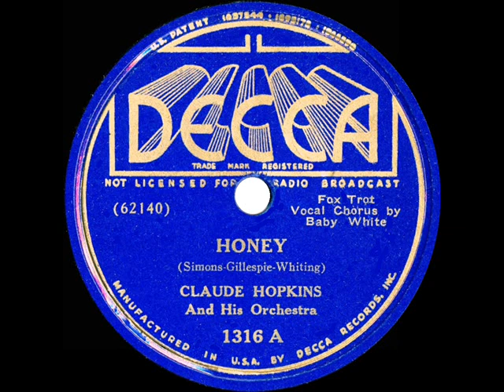1937 Claude Hopkins - Honey (Beverly ‘Baby’ White, vocal)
From the Rick Colom Collection: Very tasty update of the late-twenties hit.

Digital restoration by Bob Moke from the original 78rpm: Decca 1316 - Honey (Simons-Gillespie-Whiting) by Claude Hopkins & his Orchestra, vocal by Baby White, recorded in NYC April 21, 1937